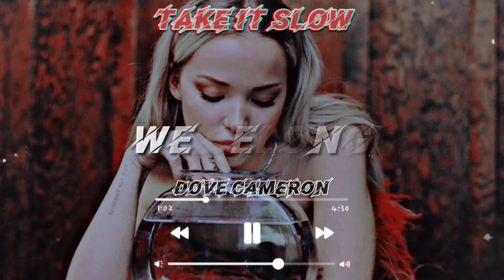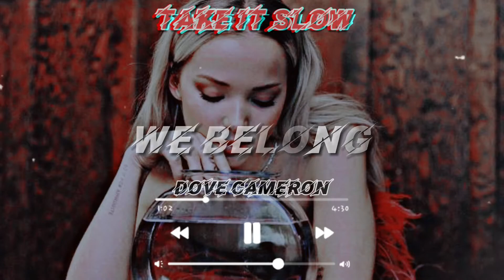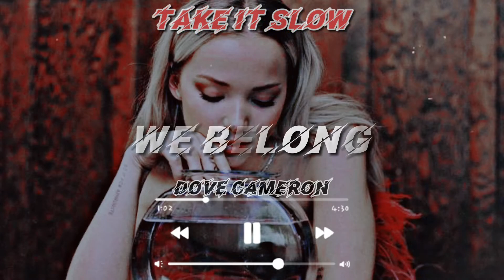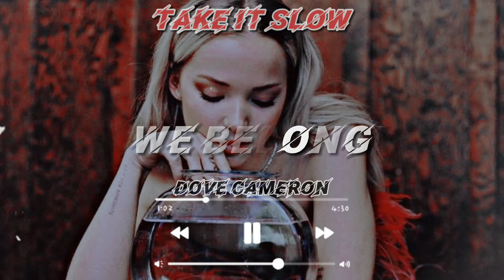We Belong *DOVE CAMERON* slowed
By Take It Slow